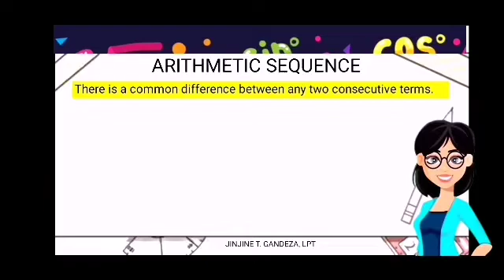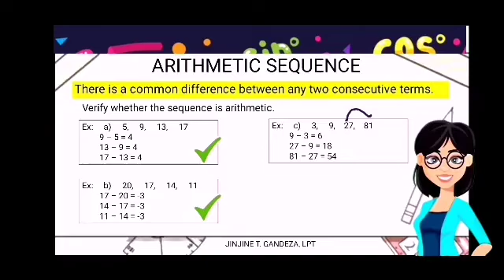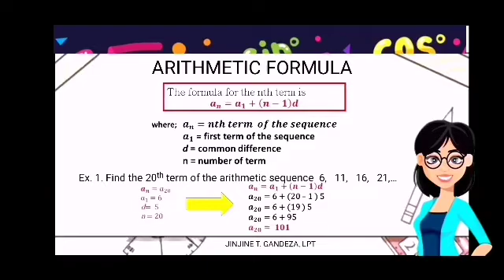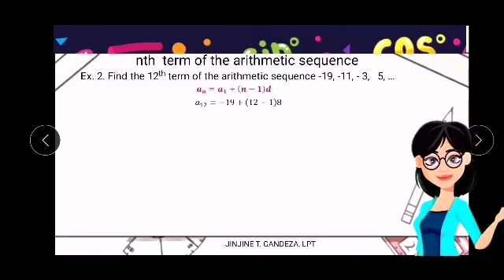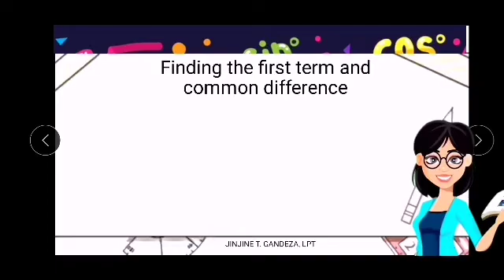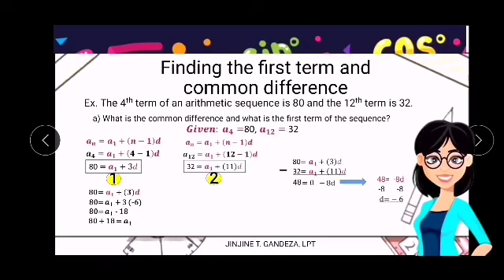Grade 10 - Arithmetic Sequence Lesson 1 | MathTV PH | Tagalog Math Tutorial Part 1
Ang video na ito ay tungkol sa Arithmetic Sequence CommonDifference nth terms at paano kunin ang fisrt term at common difference gamit ang dalawang terms/numbers. Ang topic na ito ay angkop sa Grade 10 Mathematics Lesson 1.

Grade 10 Lessons Quarter 1

Hello mga anakshies welcome to MathTV PH. This channel is dedicated to all learners na gustong matuto, magreview, mag-advance learning o di kaya naman sa lahat ng mga gustong maghanap ng kasagutan sa kanilang mga katanungan. Pwede itong makatulong lalo na sa panahon ng blended learning o kaya sa mga modular learning.

Jinjine T. Gandeza, LPT
Credits: PowerPoint, Picsart, Math background from Freepik, istockphoto, Pngtree.